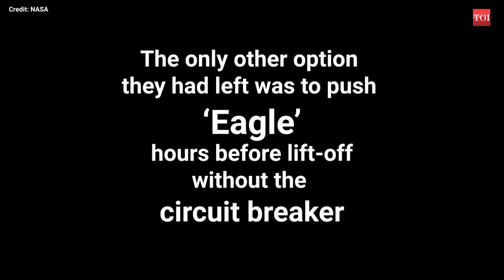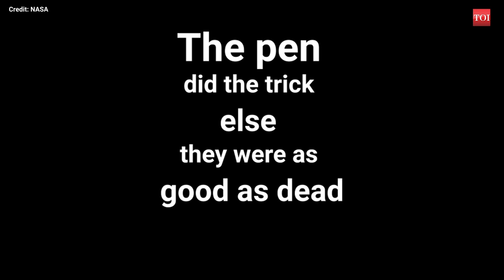Apollo 11 Space Mission: How the astronauts almost didn’t make it back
Neil Armstrong, Buzz Aldrin and Michael Collins were a part of the Apollo 11 crew. Apollo 11 spaceflight was the first to land humans on the Moon. They suffered a snag during their journey to the Moon’s surface on the lunar module ‘Eagle’. A circuit breaker had broken off which was crucial to bringing Armstrong and Aldrin back from the moon. The only other option they had left was to push ‘Eagle’ hours before lift-off without the circuit breaker. As luck would have it, Aldrin was carrying a felt tip pen which he used to push the circuit breaker back in. The pen did the trick else they were as good as dead.